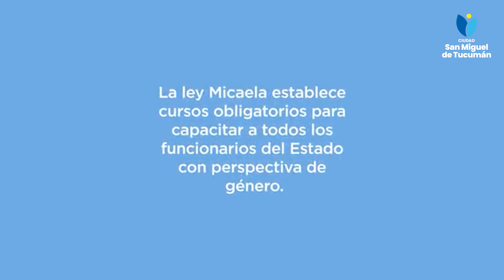Ley Micaela: 80 trabajadores de la Secretaría de Ambiente y Desarrollo Sustentable se capacitaron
La Municipalidad de San Miguel de Tucumán refuerza la capacitación en perspectiva de género de sus empleados para contribuir a erradicar la violencia contra la mujer en el ámbito institucional, en cumplimiento de la Ley 27.499, conocida como Ley Micaela.

En ese sentido, este lunes, unos 80 trabajadores de las distintas áreas de la Secretaría de Ambiente y Desarrollo Sustentable (Direcciones de Ambiente, de Salud Ambiental y de Bromatología) participaron de un taller de sensibilización, que estuvo a cargo de un equipo interdisciplinario de la Dirección de Familia de la Municipalidad capitalina.